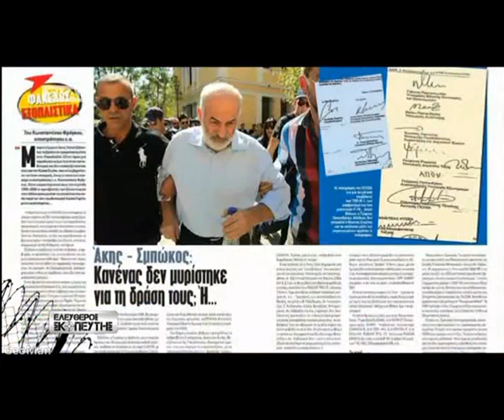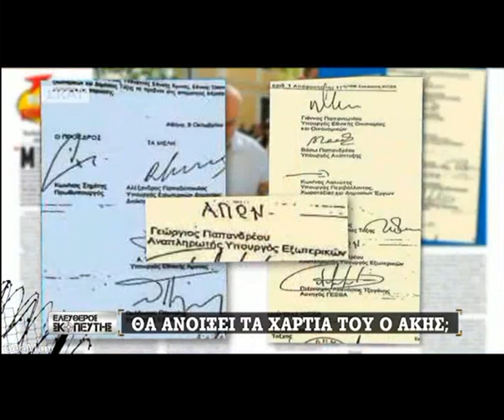Τράγκας: Υπόθεση Τσοχατζόπουλου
Ο Γιώργος Τράγκας συζητάει με καλεσμένους του, την υπόθεση Τσοχατζόπουλου και σχιτικά θέματα (και ως συνήθως δεν τους αφήνει να ολοκληρώσουν αυτά που λένε), στην εκπομπή "Ελεύθερος σκοπευτής" στον ΣΚΑΪ (21/4/2013)